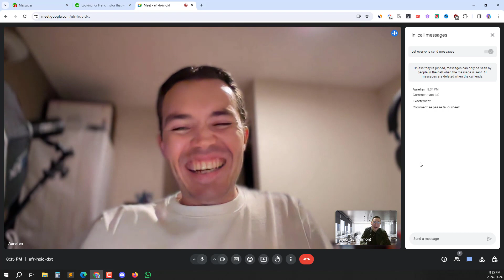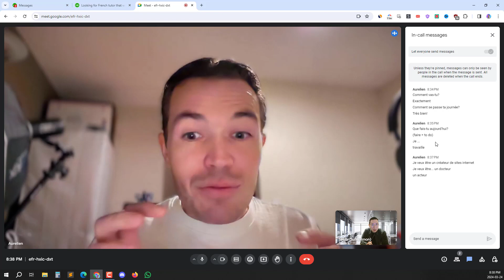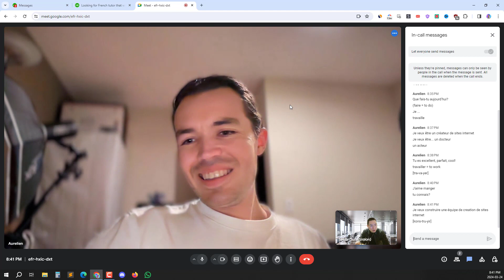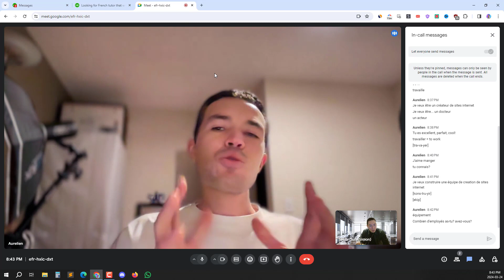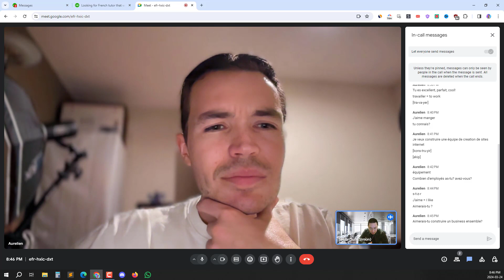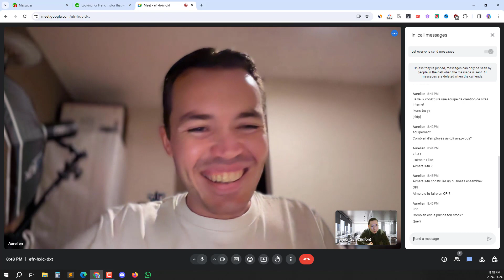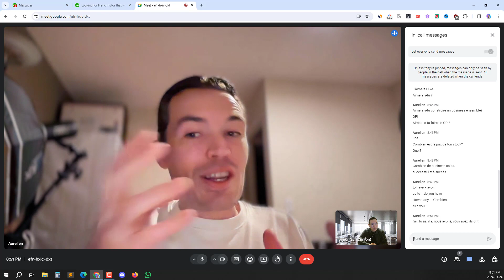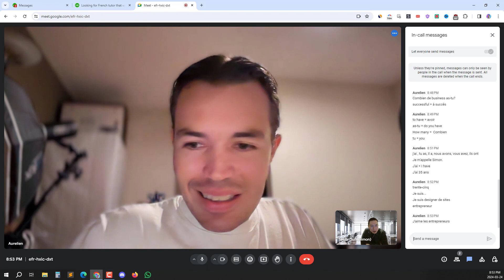French lesson with my tutor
Just a documentation video showing my progress in learning French.

I wish to become fluent in both French French and Quebecois French.

I have been learning French for about two months at this point.

Spending approximately three hours every week learning French.